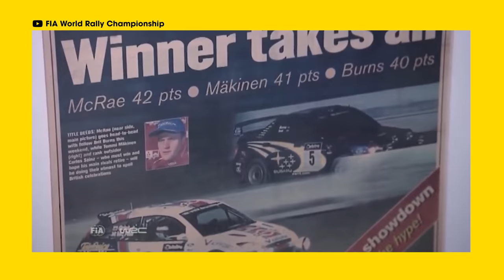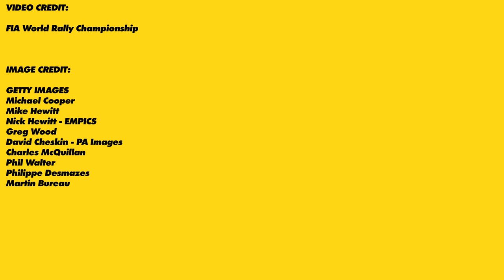Colin McRae: Rally's Reckless Messiah Pt. 1 - Past Gas #68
What’s the holdup? Download the official WSOP app in the Apple App Store or on Google Play and Amazon now, and don’t forget to use my promo code WSOPGAS for ONE MILLION bonus chips when you sign up.

Colin McRae’s motto was “if in doubt, flat out.” Today on Past Gas, we take a look at the Flying Scotsman and how he ruthlessly applied a “flat out” strategy to rally racing, transforming the sport and winning himself millions of fans. Why did Colin get into a shouting match with Subaru teammates on the cusp of winning a world title? What were the most spectacular wipeouts from a driver who was sometimes known as “Colin McCrash”? How did Colin revitalize the sport in the post-Group B era? James, Joe, and Nolan have all those answers and more on today’s episode.